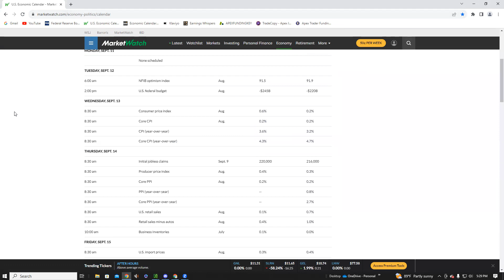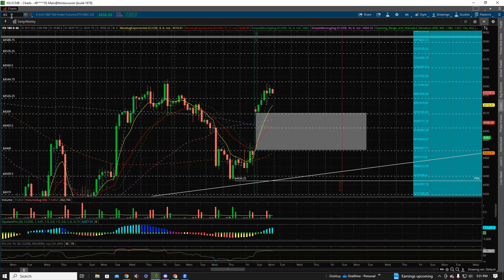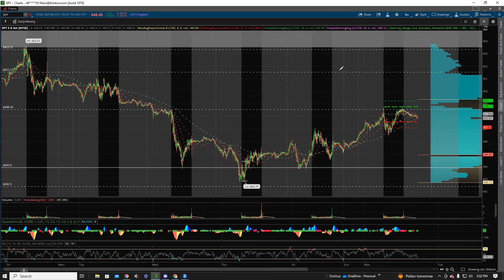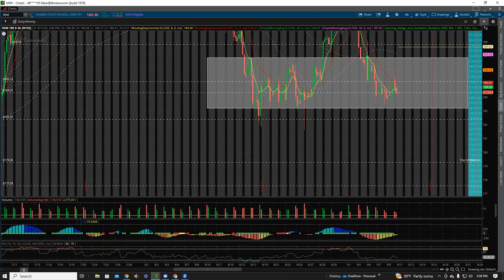Daily Trade Plan $SPY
In this video we give our Market Overview of $ES_F $SPY $QQQ $IWM as well as actionable trade plans

Want to trade with us?